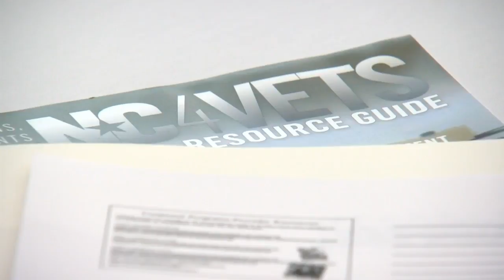ECU professor calls attention to mental health challenges for military personnel, families